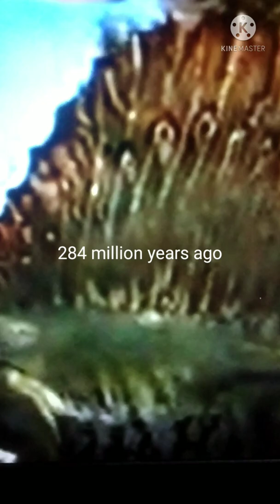Baleen Whale Evolution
Baleen whales are half of the whales. The baleen is made out of the same material in your hair and nails. The many species of baleen whale are species like the Minke whale, the humpback, the Sei whale, the right whales and the blue whale. The largest animal ever to live, the blue whale weighs about 200,000-400,000 pounds (100-200 tons), making it the largest animal ever to have existed!! The whales make very loud sounds, 100-240 decibels loud. That can really kill you to death.